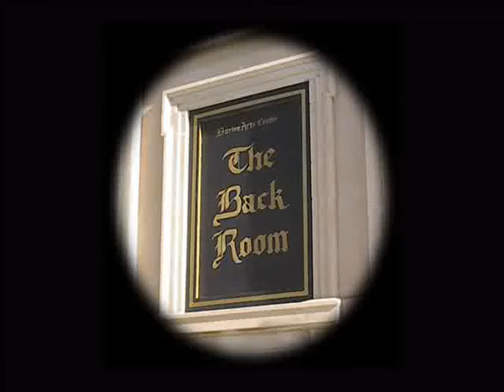Just Like You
Piper Leigh performs her song "Just Like You" at the Back Room of the Barton Arts Center, 1401 Main, Great Bend, Kansas on the evening of Saturday, March 1, 2008. She's accompanied by Jim Sanders.